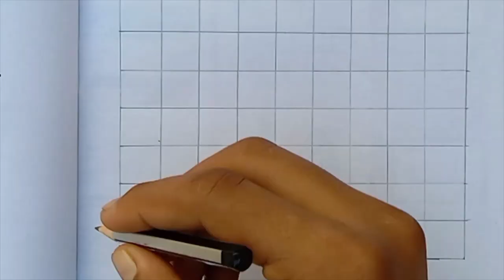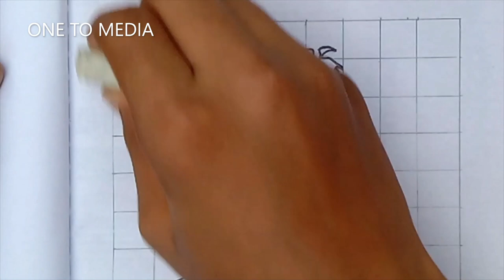DRAWING OF MY COUSIN ✨DR.DUNOONUL SHIBILI✨ ( GOVT. MEDICAL COLLEGE CALICUT ) ONE TO MEDIA 😍😍😍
DRAWING OF MY COUSIN
✨ DR.DUNOONULSHIBILI ✨
( GOVT. MEDICAL COLLEGE CALICUT )
ONE TO MEDIA

Our 33 th video 📸

This is the channel of
👉 Drawing with pencil 📝
👉 Drawing of CARTOON CHARACTER
👉 Pen art drawing
👉 Artist water colour painting 🎨

etc...

etc...

😍 ONE TO MEDIA 😍
              YOU TUBE CHANNEL 👇

PLEASE